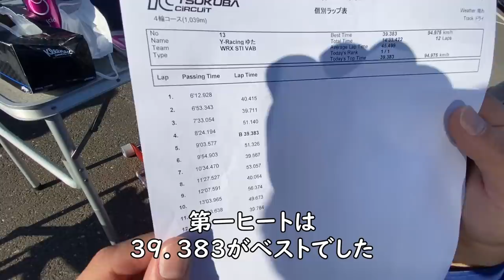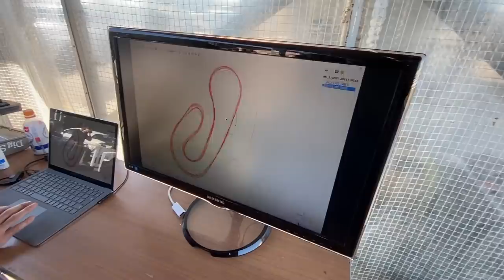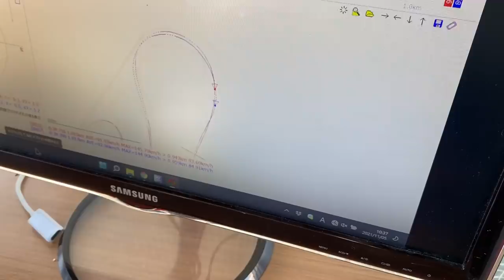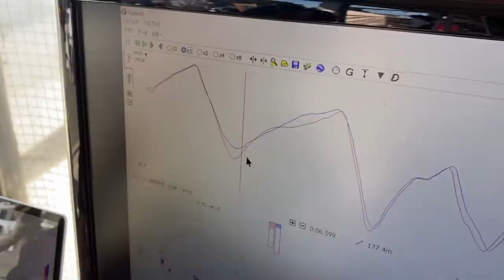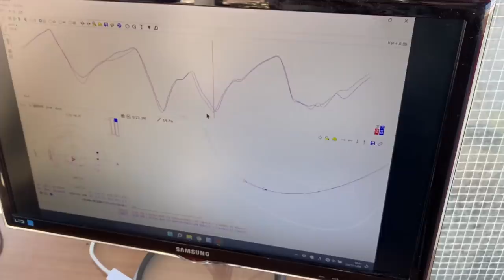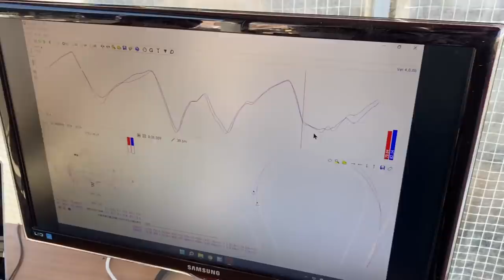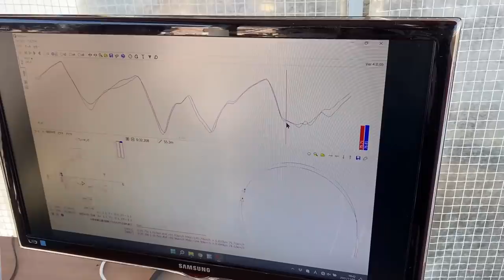筑波サーキット（TC1000）で優勝しました！けどまたＷＲＸ破壊しましたｗｗｗ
今回はＴＣ１０００にて行われた
インプＷＲＸランエボenjoy走行会の参加しました
こちらの走行会は３６秒台から初走行まで
幅広く対応しておりクラス分けも充実しております
当日はプロドライバー同乗走行。走行写真撮影
キッチンカー、じゃんけん大会、タイム表彰
デジスパイス体験会などかなり充実しております
来年も開催予定ですので是非ご参加ください。

僕自身ベストは更新したが
満足いかないタイムでした
デフの動きに戸惑いました
またリベンジしたいと思います